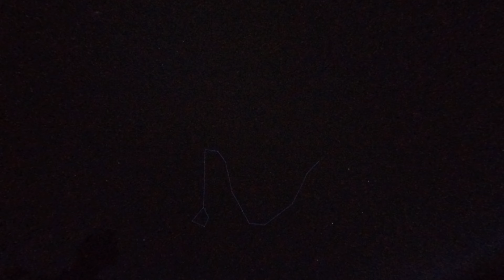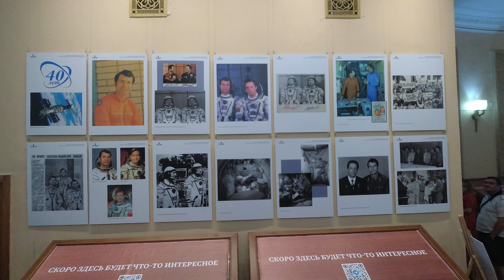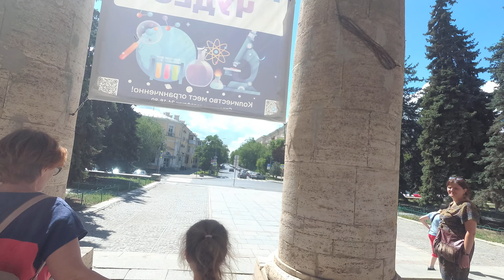Планетарий города Волгоград детская программа с мультфильмом лето 2024 года